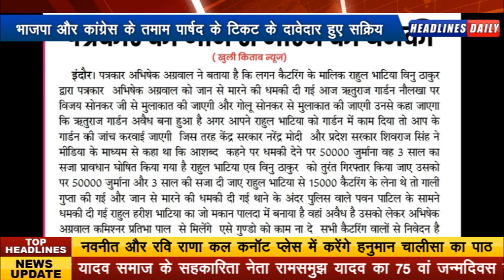वार्ड क्रमांक 62 या 63 से अभिषेक अग्रवाल ने भाजपा से मांगा टिकट